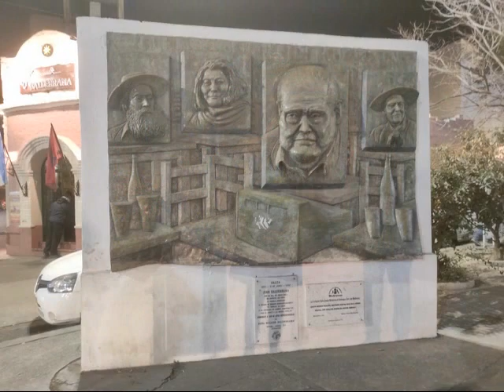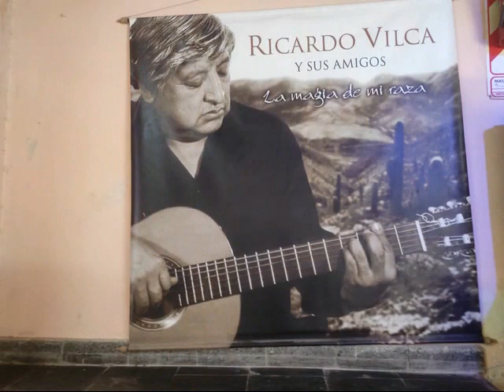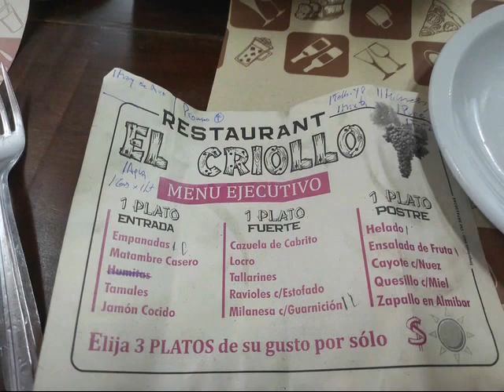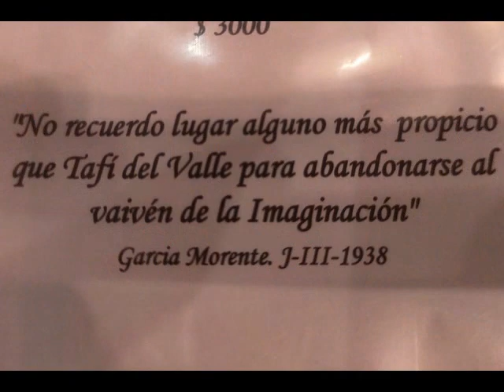Cele y Miriam Noroeste argentino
Salta,  Quebrada de las Conchas, Valles Calchaquíes, Cafayate, Infiernillo, Quebrada de los Sosa, Monumento el Indio.
 La Quebrada de Humahuaca, Grandes, Cachi, Tafí del Valle, Termas de río Hondo